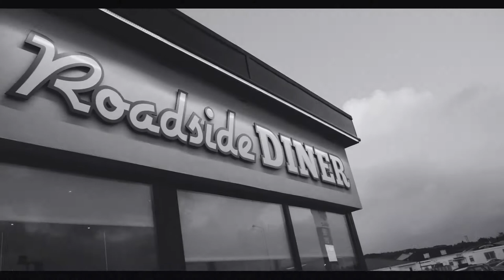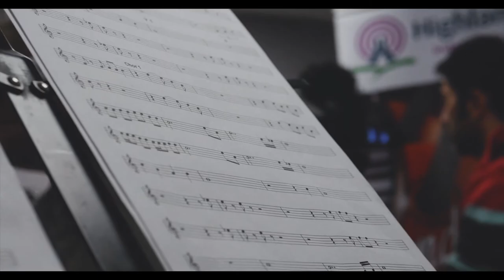Mirenda - Go (2017 Christie Hennessy Song Contest Finalist)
"A little bit Motown, a little bit Stax, but all me."

Mirenda is an American soul singer living in the northwest of Ireland. She and her band have opened for Chuck Berry twice who called her “The Real Deal.” She is influenced by Curtis Mayfield, Bessie Smith, Ray Charles, and Anita Baker.